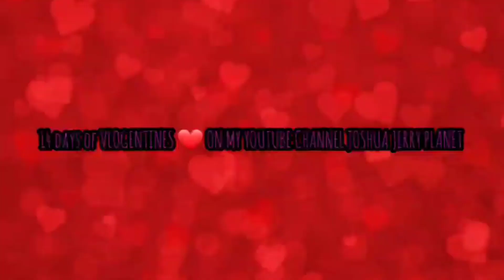VLOGENTINES ♥️ DAY 8 2/8/24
VLOGENTINES ♥️ DAY 8